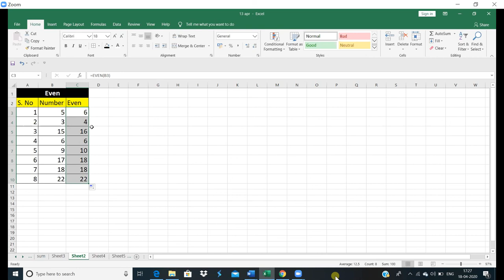MS Excel 2016 || Even Formula || Even Function|| Even Number || By kaavya Ma'am || Hindi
excel Advanced Excel # Evenformula excel MS Excel 2016 || Even Formula || Even Function || || Even Number || By kaavya Ma'am || Hindi